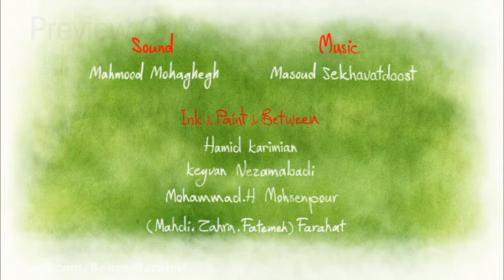Babaee Episode "Dung Beetle"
Babaee : Full 2d animation mini-series
13 episodes 3.5minutes each.
No Dialoque.
Summary : A sheep and funny little problems with its surroundings.